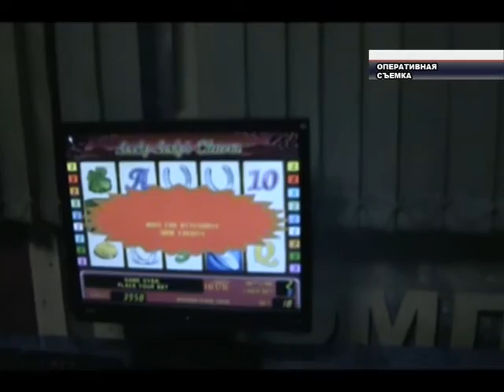Игровых клубов стало еще меньше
Борьба с игорным бизнесом в городе и регионе продолжается. Буквально на днях еще один клуб был закрыт в Вичуге. Сотрудники ФСБ совместно с прокуратурой и полицией изъяли 10 компьютеров, на которых велась игра, сервер и более 30 тысяч рублей выручки.